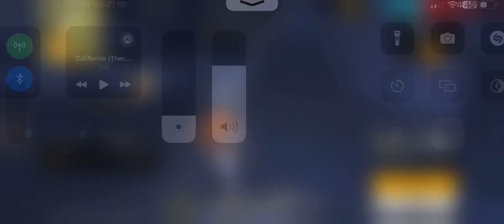Free Fire Max - Battle Royal Gameplay #9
More Garena Free Fire/Free Fire Max Gameplay for battle royal